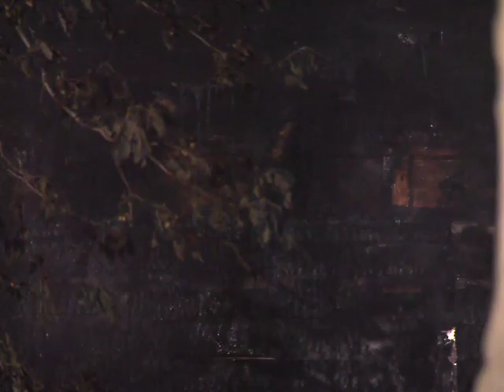Raw: Jackson Twp fire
A fire damaged a home on Mudbrook Road NW in Jackson Township after a motorcycle catches fire inside the garage.